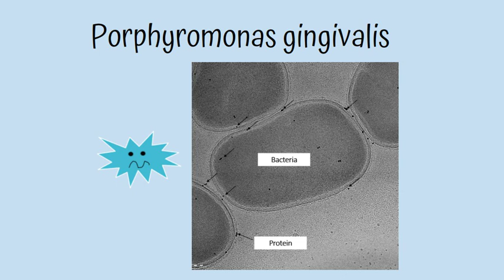Perio Link Award 2021 : entry by Dr Farrugia et al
Porphyromonas gingivalis Outer Membrane Vesicles Increase Vascular Permeability.

The SUNSTAR Perio Link Award aims to raise awareness about the link between oral health and general health among the general public and to bring together the scientists making a significant impact in their field and the public.
All the videos in the “Perio Link Award 2021” playlist explain the main findings of the scientific paper published by the authors on this link.